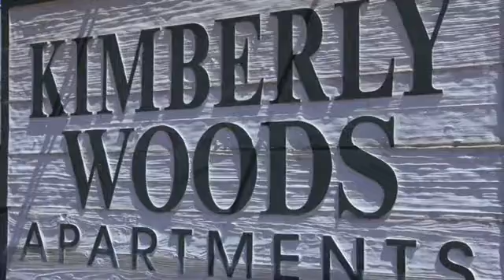Kimberly Woods Apartments in Tucson, AZ - ForRent.com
Kimberly Woods Apartments for rent in Tucson, AZ on ForRent.com: Availability, pricing and special promotions subject to change daily. Kimberly Woods offers spacious studios, one, two and three bedroom apartment homes! We are located on Tucson's desirable Eastside, where we are just minutes away from shopping, fine dining and medical facilities.  We are close to Pima Community College and Davis Monthan. Our community offers 2 sparkling pools and a spa for your enjoyment. Live among lush trees and grass. Pets are welcome with breed restrictions. Come to Kimberly Woods and experience the difference in awesome apartment living! - 6821 East Broadway Boulevard